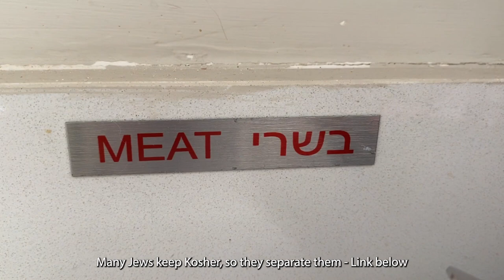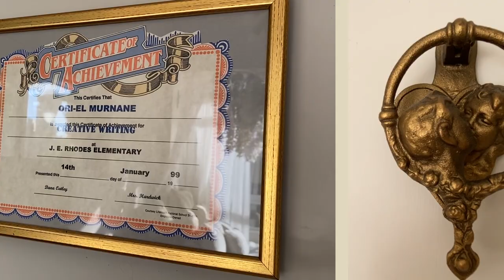Jerusalem Studio Apartment Tour: $1,100 / Living alone in a cozy, minimalist studio | Israel Vlog 38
Welcome to my studio apartment in the city center of Jerusalem, Israel!

What I love about this apartment is that even though the space is small, there is still room for everything you need, so Buttercup and I are happy about that!

It costs a lot, $1,100 USD including bills and even Wifi, which is crazy, but still, compared to other apartments - this one is definitely a keeper.

00:00 Intro & Entrance Hallway
01:21 Broom Closet, storage, laundry machine, and pantry
02:30 Custome built kosher kitchen
04:12 Living Room
05:28 Bedroom
06:54 Closet space
07:47 Extra drawers + decorations
08:04 Bathroom w/ standing shower
09:52 A breakdown of costs
10:32 Where I live

Love you! ❤️🇮🇱

⬥My latest Israel Today articles:
- IDF Photographer Fights Fake News With Faith - shorturl.at/gjmrW
- A Culinary Journey Through Jerusalem’s Mahaneh Yehuda Market - shorturl.at/aPSYZ